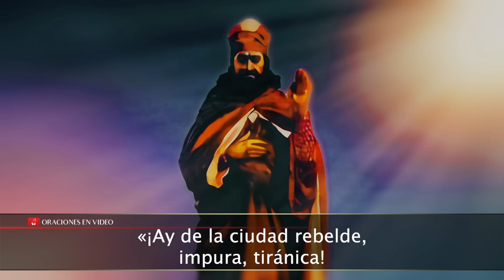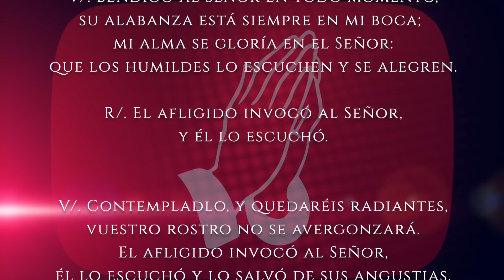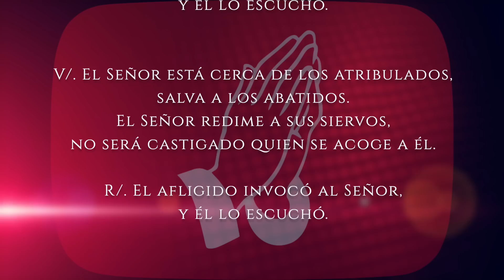Evangelio de HOY. Martes 13 de diciembre 2022 Mt 21,28-32 ¿Quién cumplió la voluntad de su padre?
Mateo (21,28-32):

En aquel tiempo, dijo Jesús a los sumos sacerdotes y a los ancianos del pueblo:
«¿Qué os parece? Un hombre tenía dos hijos. Se acercó al primero y le dijo: “Hijo, ve hoy a trabajar en la viña”. Él le contestó: “No quiero”. Pero después se arrepintió y fue.
Se acercó al segundo y le dijo lo mismo. Él le contestó: “Voy, señor”. Pero no fue.
¿Quién de los dos cumplió la voluntad de su padre?».
Contestaron:
«El primero».
Jesús les dijo:
«En verdad os digo que los publicanos y las prostitutas van por delante de vosotros en el reino de Dios. Porque vino Juan a vosotros enseñándoos el camino de la justicia y no le creísteis; en cambio, los publicanos y prostitutas le creyeron. Y, aun después de ver esto, vosotros no os arrepentisteis ni le creísteis».